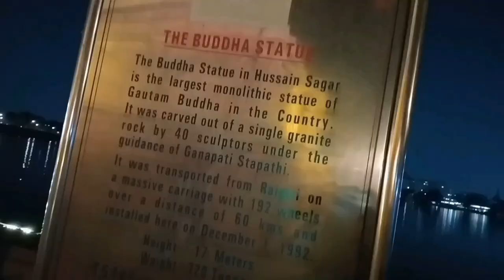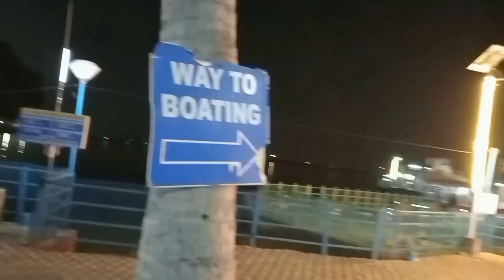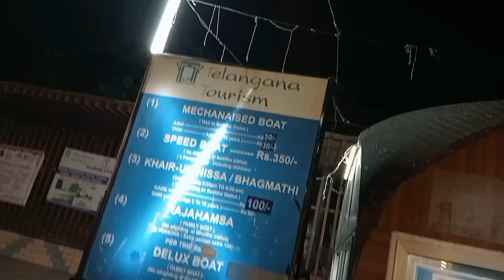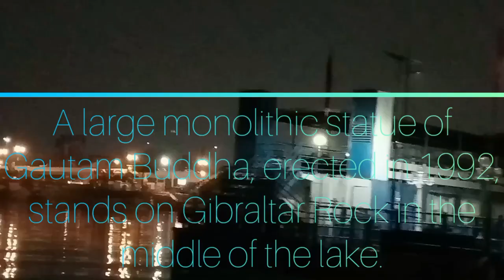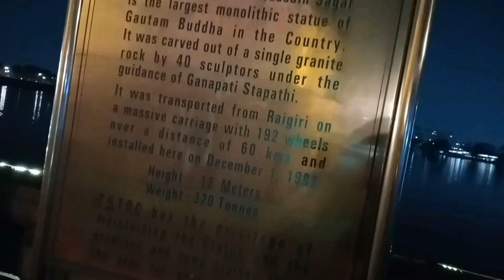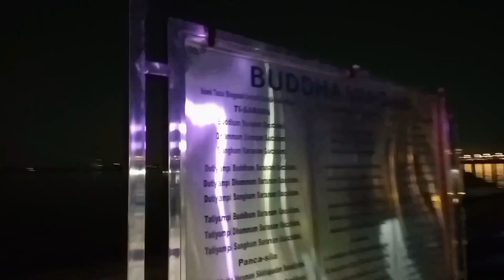World's Tallest Monolithic Statue of Gautam Buddha l Hussain Sagar Lake l Lumbini Park l Hyderabad l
HUSSAIN SAGAR LAKE

Hussain Sagar (alternatively referred to as Tank Bund) is a heart-shaped lake in Hyderabad, Telangana, built by Ibrahim Quli Qutb Shah in 1563. It is spread across an area of 5.7 square kms. and is fed by the River Musi. The maximum depth of the lake is 32 feet.

The lake was named after Hussain Shah Wali, who was the Master of Architecture in the kingdom. It is an artificial lake that holds water perennially fed by the canals from Musi river.

LORD BUDDHA STATUE

Inspired by the Statue of Liberty 🗽 in New York, the then Chief Minister of Andhra Pradesh, N T Rama Rao, conceived the idea of erecting the Statue of Gautam Buddha in the middle of Hussain Sagar Lake.

An 18-meter high monolithic statue of Lord Buddha towers over the lake from atop the Rock of Gibraltar. The statue was chiseled out of a white granite rock, weighing 450 tons. Hundreds of labourers helped the temple architect and builder Ganapati Stapathi create the statue.

THE ACCIDENT

Using a trailer vehicle, the statue was was brought to the shore of Hussain Sagar. On 10 March 1990, workers shifted the statue on top of a barge. After traveling only 100 yards, the statue tipped and fell into the lake. The accident killed 10 people.

After a two-year salvage operation, the statue was pulled out of the lake.

On December 1, 1992, the statue was installed on the platform successfully.

In 2006, the Dalai Lama consecrated the statue after performing a ritual.

                       ( Courtesy : Wikipedia )